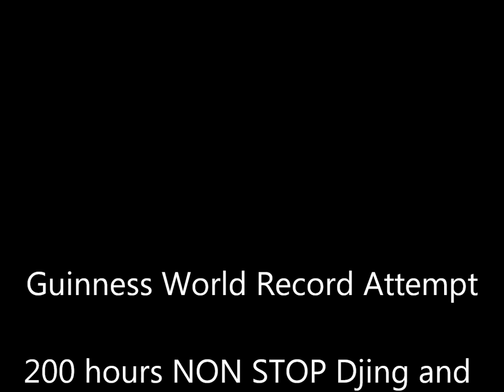DJ Norberto Loco 75 hours trial before big event (last seconds only)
This is only video of last few seconds, full version soon !!!
DJ Norberto Loco - Guinness World Record Attempt
Event of 200h NON STOP DJing & foundraising for Temple Children Hospital in Dublin.